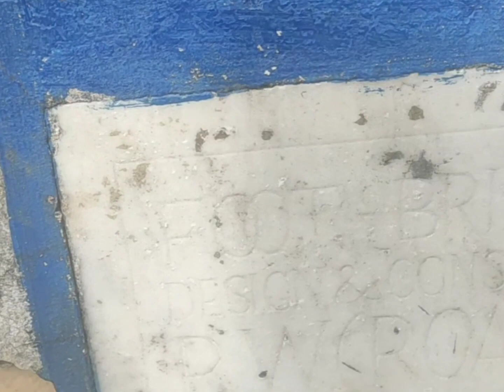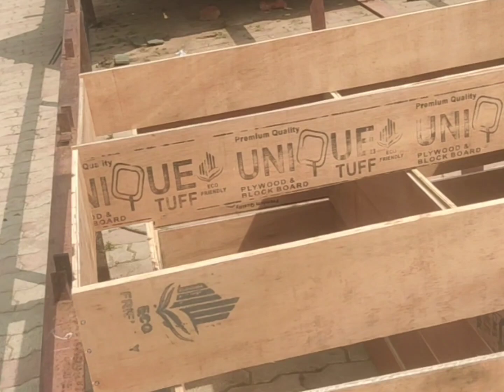Construction of Indrini Bridge 1979/2024